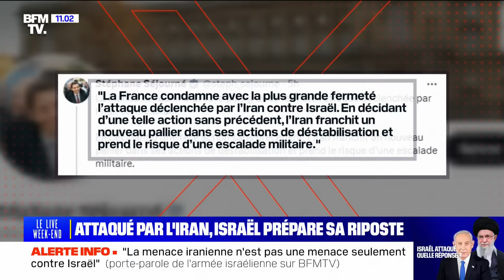Plus de 300 drones et missiles, 99% interceptés... L'attaque de l'Iran sur Israël minute par minute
L'Iran a lancé samedi soir "depuis son territoire" plus de 300 drones et missiles. L'armée israélienne affirme que la "grande majorité" des projectiles iraniens ont été interceptés.